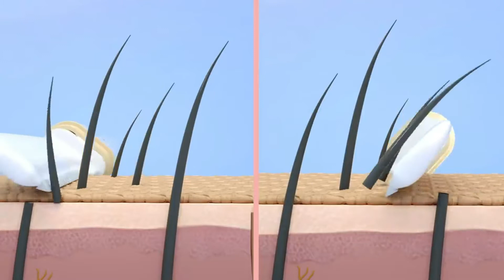women face shave | how to shave face with razor | bombay shaving company razor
face shaver for women, how to shave face with razor, bombay shaving company razor,